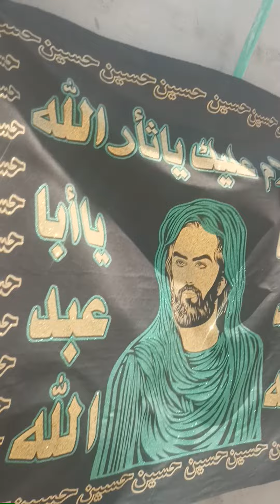توزيع الملابس واللحم على العوائل الفقيرة بثواب السيد الشهيد قدس سره الشريف